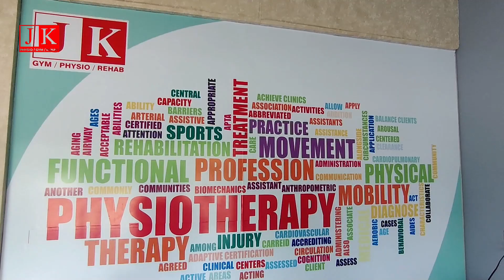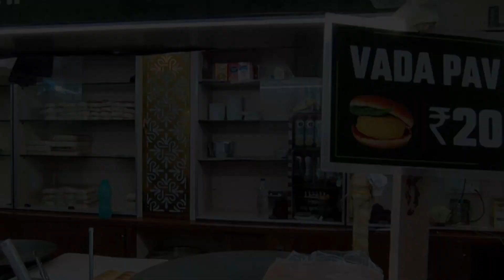लोकसभा अध्यक्ष ओम बिड़ला ने किया पारस आत्मीय संस्थान के निःशुल्क मोक्षरथ का लोकार्पण